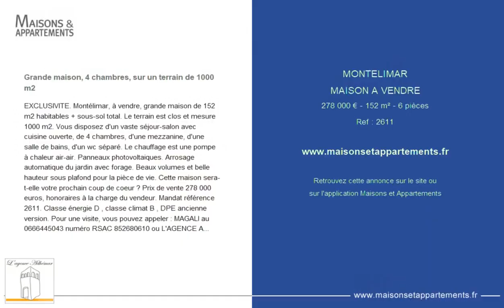MONTÉLIMAR - MAISON A VENDRE - 278 000 € - 152 m² - 6 pièce(s)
Référence : 2611

Grande maison, 4 chambres, sur un terrain de 1000 m2

EXCLUSIVITE. Montélimar, à vendre, grande maison de 152 m2 habitables + sous-sol total. Le terrain est clos et mesure 1000 m2. Vous disposez d'un vaste séjour-salon avec cuisine ouverte, de 4 chambres, d'une mezzanine, d'une salle de bains, d'un wc séparé. Le chauffage est une pompe à chaleur air-air. Panneaux photovoltaiques. Arrosage automatique du jardin avec forage. Beaux volumes et belle hauteur sous plafond pour la pièce de vie. Cette maison sera-t-elle votre prochain coup de coeur ? Prix de vente 278 000 euros, honoraires à la charge du vendeur. Mandat référence 2611. Classe énergie D , classe climat B , DPE ancienne version. Pour une visite, vous pouvez appeler : MAGALI au numéro RSAC ou L'AGENCE ADHEMAR IMMOBILIER

Cette annonce vous est proposée par l'agence L'AGENCE ADHÉMAR IMMOBILIER

|2508514|